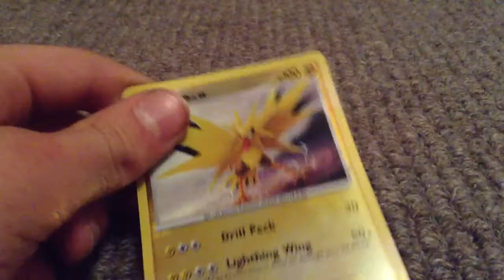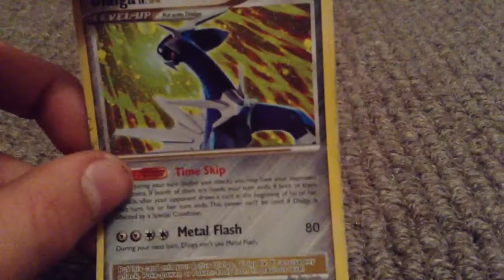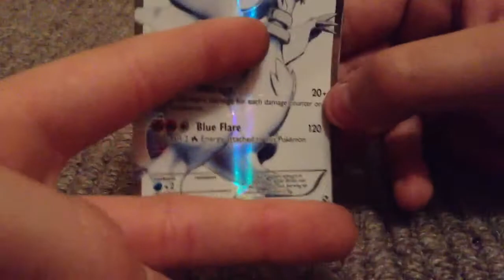Pokémon Collection Part: 6, Our Legendary Pokémon